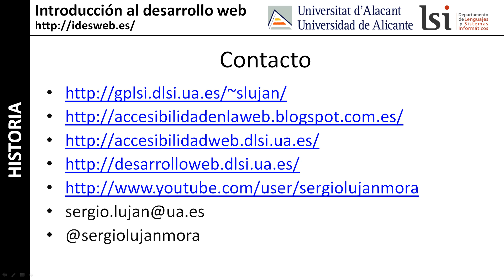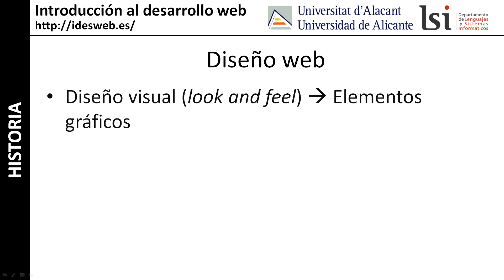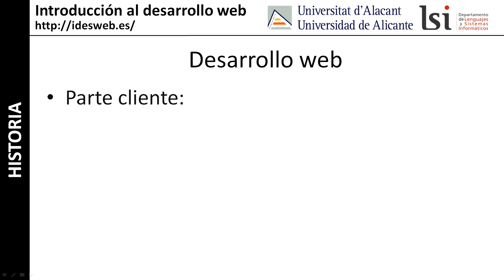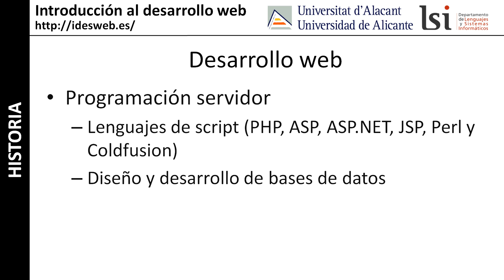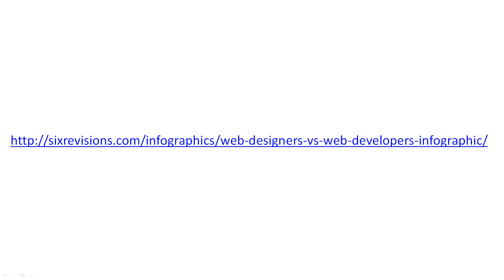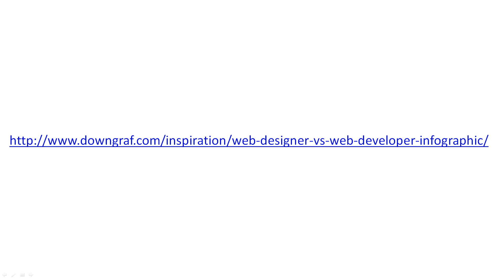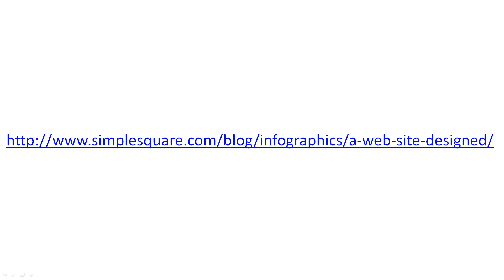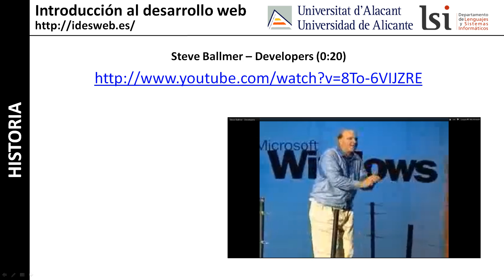Desarrollo web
Curso "Introducción al desarrollo web": confusión diseño web y desarrollo web, características principales del diseño web, características principales del desarrollo web, tecnologías de desarrollo web, ciclo de desarrollo de un sitio web (contacto inicial, planificación, contenido, diseño, desarrollo y lanzamiento).